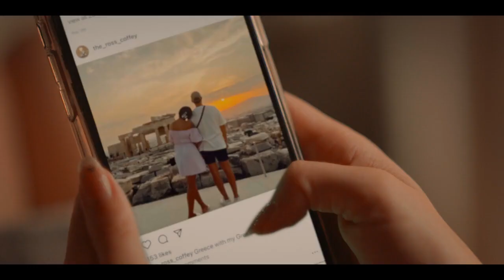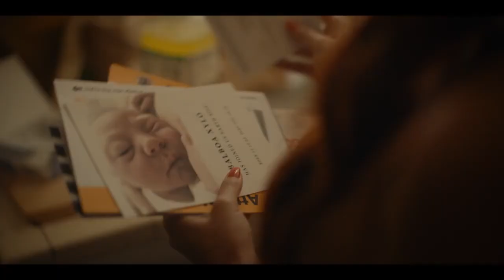SCRAMLED Official Trailer (2024) | HD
An eternal bridesmaid freezes her eggs and discovers "the one" she's looking for may be herself. In Theaters February 2, 2024.